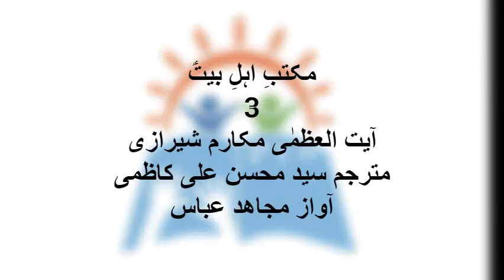Maktab-e-Ahl-e-Bait(as) | Ayat ul Uzma Mkaram Sherazi (part 3)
This book discusses 10  disputed principles of Islam, among the different sects of Islam.
Maktab-e-Ahl-e-Bait(as)
Ayat ul Uzma Mkaram Sherazi
Part 3
Translator Syed Mohsin Ali Kazmi
Narrator Mujahid Abbas